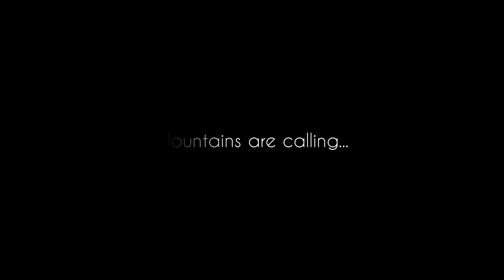Mountains are calling | Tour of Arunchal Pradesh | Trailer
This video is all about Arunchal Pradesh tour. It was 3days tour . In which i visited Bomdila, Tawang, Sela pass and experienced many exciting views over there.

Arunchal vlog coming soon..

(Music used in this video are solely promote to artist art)